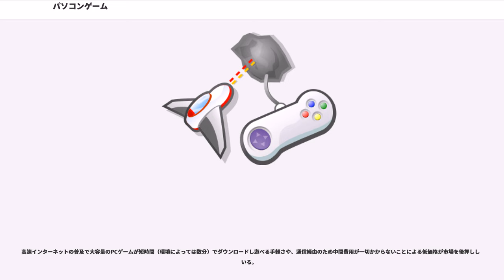パソコンゲーム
パソコンゲーム（PCゲーム、）はパーソナルコンピュータで動作するコンピュータゲームである。

ハイエンドなゲームパソコンは、より複雑かつ多量の処理をこなすことができないプラットフォームと比べて、より複雑かつ多量の処理をこなすことができる。多くのパソコンゲームは、このようなハイエンドパソコンで動作させることを前提として開発されている。そのため他のプラットフォームよりも視覚的なクオリティが高められていることが多い。主に挙げられるのは、FHDや4Kなどの高解像度または複数のディスプレイサポート、120fpsを超える高速なフレームレート、影や水反射、テクスチャなど精密なグラフィック、アンチエイリアス処理による見た目の向上などさまざまなものが利用できる。

キーボードやマウスを始めとして、より幅広い入力デバイスやバーチャルリアリティを含む周辺機器がサポートされている。ゲームパッドやジョイスティック、ハンドルコントローラー、タッチパネル、3Dグラス、VRゴーグルなどがある。

一部のゲームではユーザー自身がゲームの拡張や修正、またはキャラクターをカスタマイズし、一種のDLCとしてそれらのデータを配布できる「MOD」と呼ばれる機能がある。

パソコンプラットフォームの決定的な特徴は、ソフトウェア頒布方法がシステムに制御されない事である（iOS/AndroidでいえばApp Store/Google Play、PlayStationでいえばPlayStation Storeのような縛りが存在しない）。これによる利点は以下のソフトウェアコストの削減に繋がる。

1995年にWindows 95が発売されて以降、PCにおけるゲームといえばWindows/DirectX向けが圧倒的で、1990年代前半までは存在したMS-DOSとMacintosh間でのプラットフォームの違いがほぼなくなっている。DirectX向けのGPUにはNVIDIA GeForceやAMD Radeonがある。2016年現在でもOpenGLやmacOS、Linux、Android向けにゲームは開発されているが、大手パブリッシャーから出ているゲームはWindowsからの移植がほとんどで、Windows以外のOS向けにゲームの開発を手がけるパブリッシャーはPangea Softwareなど非常に少数である。

Windows 10ではWindowsストアのアプリ基盤としてユニバーサルWindowsプラットフォームがあり、Xbox Oneなども対応している。

2002年に発表されたSteamは、ゲームのダウンロード販売と配信、著作権管理（アクティベーションによるコピーガード）、自動アップデート、そしてソーシャルネットワーク機能があり、完全なダウンロード販売のため、パッケージや説明書の印刷コストや流通コストも必要なくなり、ゲームの低価格化を促進した。さらに、Steamの特徴として常に何らかのセールを行い、年に数回の大規模セールでは4,000を超えるタイトルがセール対象となり、AAAタイトルでも50%引き〜75%引きなど高割引率での販売される。これは販売コストが低いダウンロード販売ならではの手法であり、セールによって売り上げの向上とさらなる利益をもたらしている。

これら、SteamやOriginやUplayは単なるゲームのダウンロード販売サイトでなく、ゲーム配信プラットフォームであり、CDキー（シリアル番号）の入力によって自社ストアからの購入でなくてもゲームをアカウントに追加することができる（購入したCDキーをアカウントの情報に登録する必要があるため、CDキーを2つ以上のアカウントで使い回す不正を防ぐことができる）。小売店においても在庫コストを要しないCDキーのみの販売とするメリットは大きく、2014年現在では世界のPCゲーム販売のほとんどがゲーム配信プラットフォームを介したものであり、パッケージソフトでの販売はごく少数にとどまっている。

高速インターネットの普及で大容量のPCゲームが短時間（環境によっては数分）でダウンロードし遊べる手軽さや、通信経由のため中間費用が一切かからないことによる低価格が市場を後押ししている。

2010年以降、PC上でしかプレイできないマルチプレイヤーオンラインバトルアリーナ (MOBA) というジャンルの急激な普及と、エレクトロニック・スポーツやTwitchなどのライブストリーミング配信プラットフォーム...